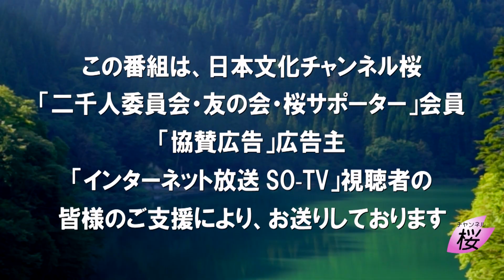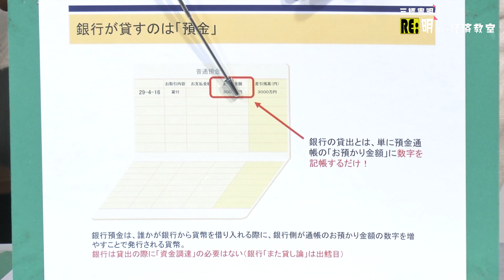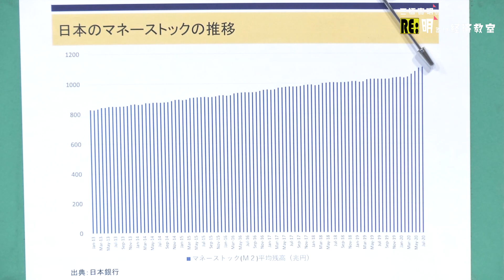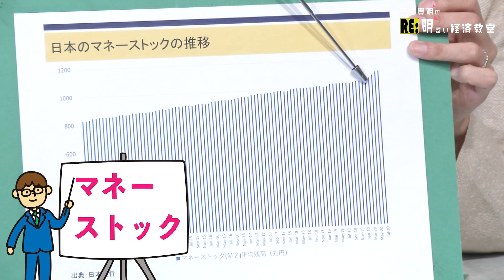【RE：明るい経済教室 #7】銀行預金と現金紙幣～デフレ脱却のための基礎知識 [R2/8/18]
アフターコロナの経済サバイバルを生き抜くための基礎知識を、三橋貴明が務めて明るく解説していきます！

出演：三橋貴明（経世論研究所所長）